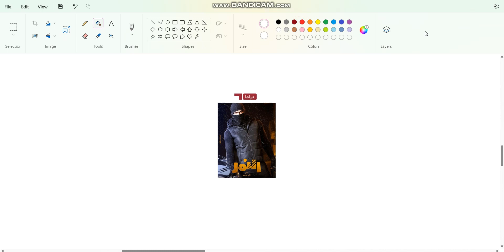El Nemr On Al Kass Drama